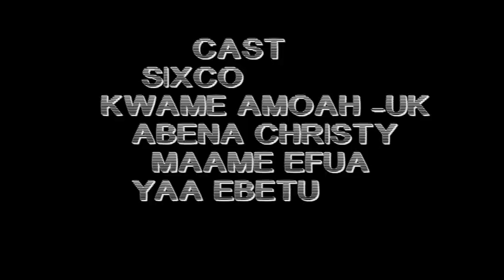UK goes mad after he saw something from Ebetu